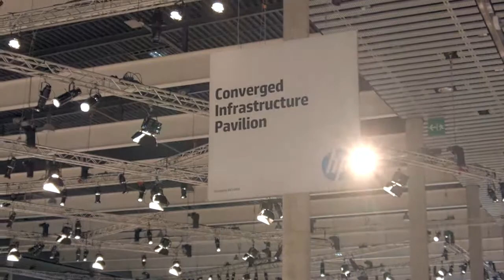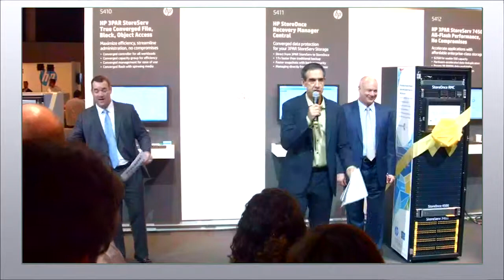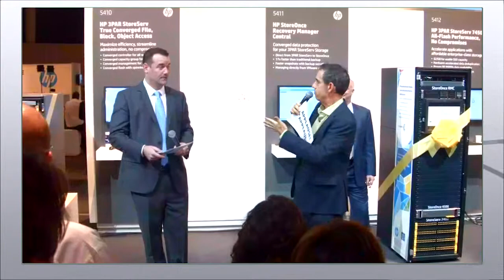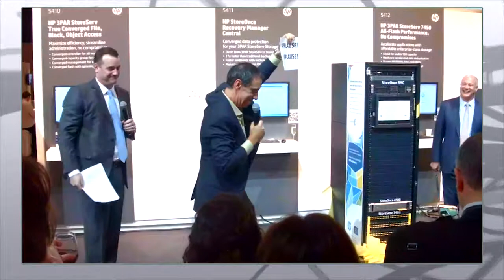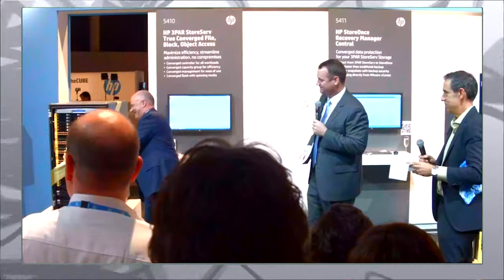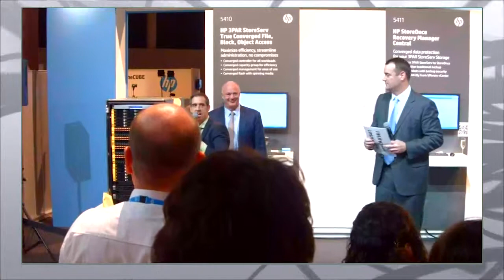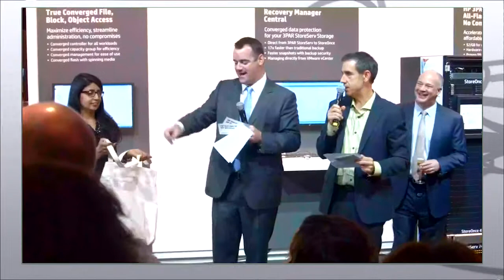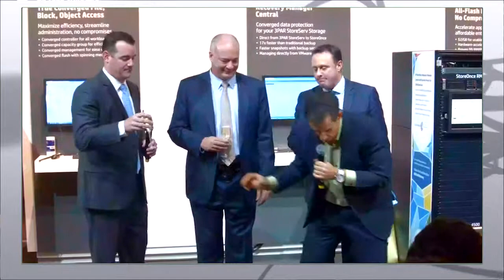HP Product Unveil - HP Discover Barcelona - theCUBE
The unveiling of 'Recovery Manager Central' and the '7440C 3PAR Converged Flash Array' at HP Discover Barcelona, 2014.